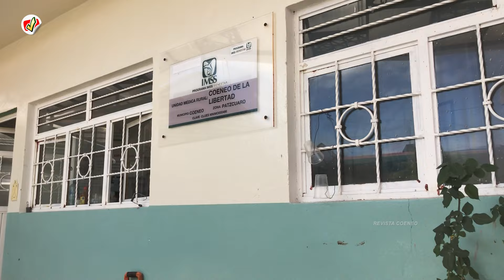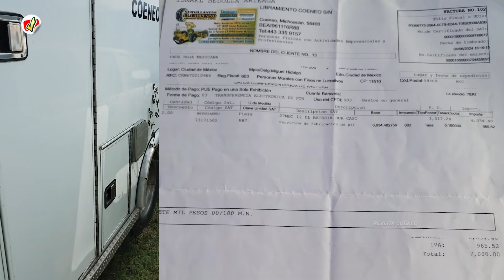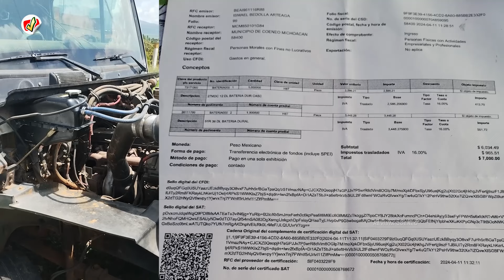Así estuvo el TIANGUIS del 12 de SEPTIEMBRE 👍 - REVISTA COENEO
MUY AGRADABLE RECORRIDO EL DE ESTE JUEVES 12 DE SEPTIEMBRE DEL 2024.